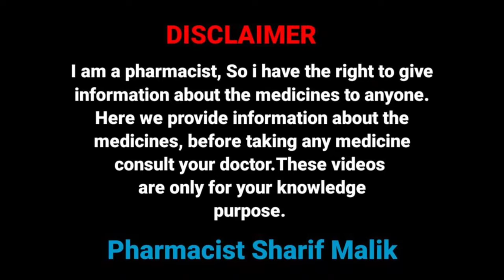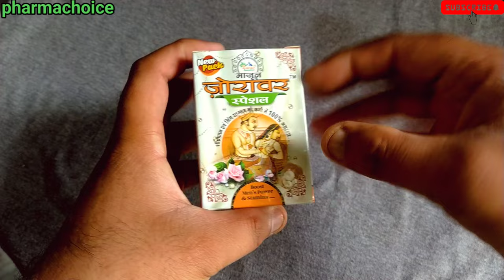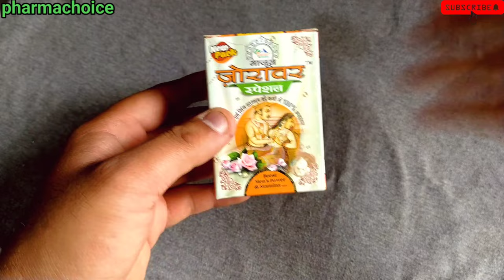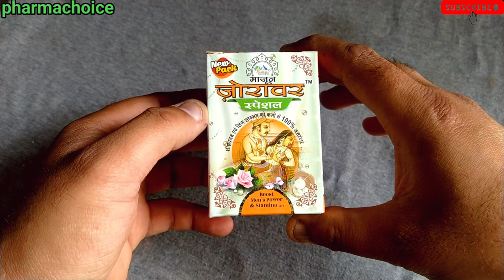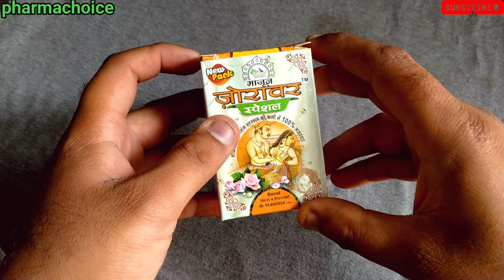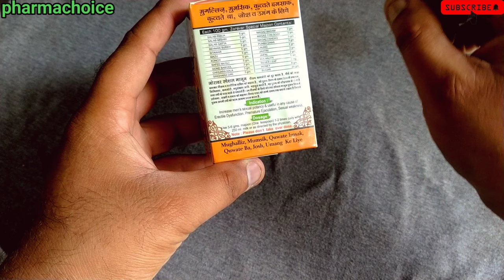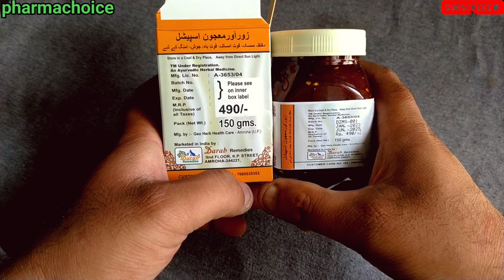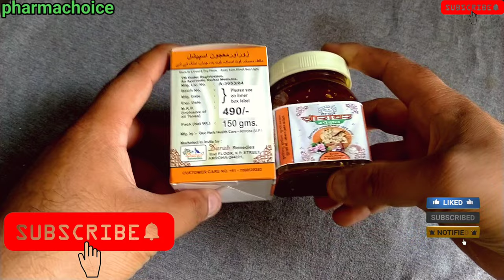Zoravar Majoon | ज़ोरावर माजून | मेंस टोटल हेल्थ | @Pharmachoice96